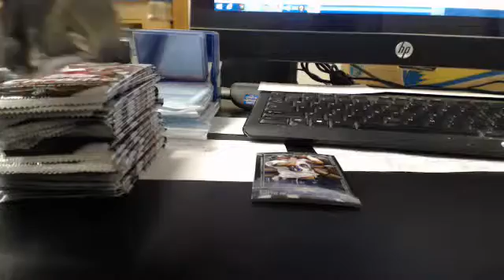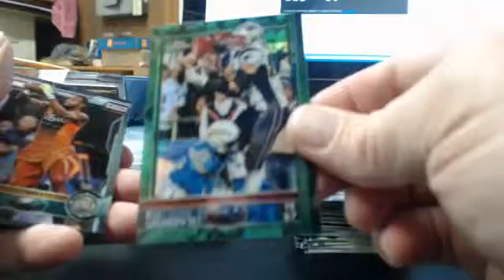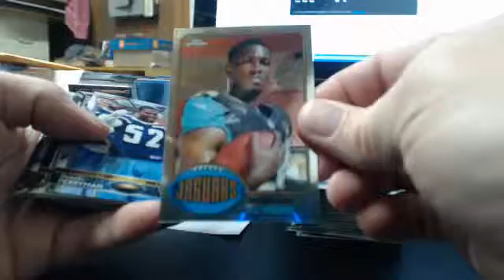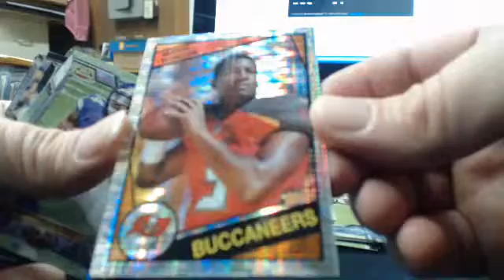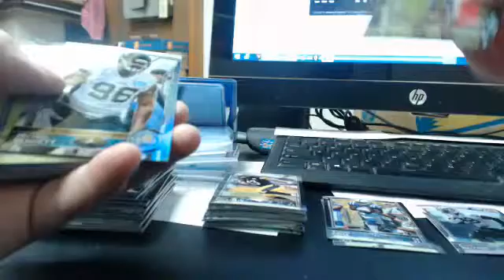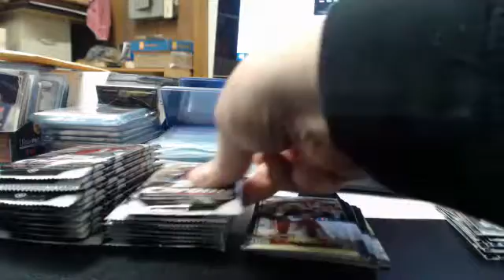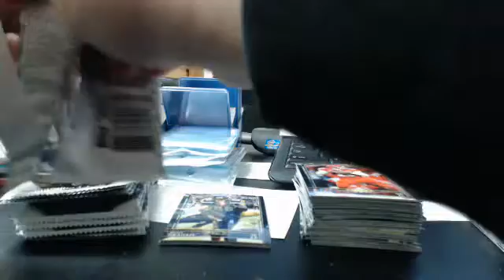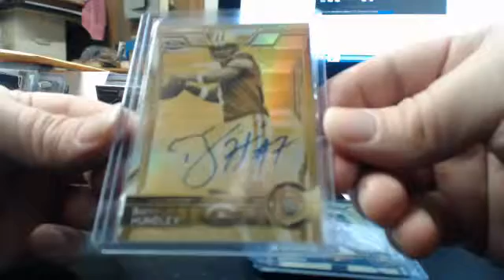2015 Topps Chrome Football 1/2 Case Break 5 Mar